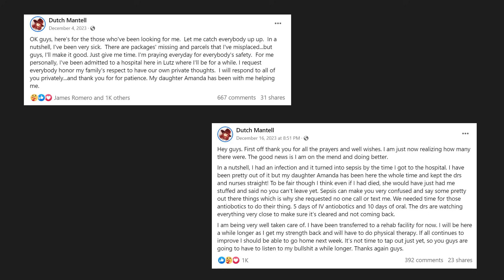Dutch Mantell on His Recent Health Battles, Sepsis & Recovery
They Gave me a 50/50 Chance of Survival | Dutch Mantell on his Recent Health Scare